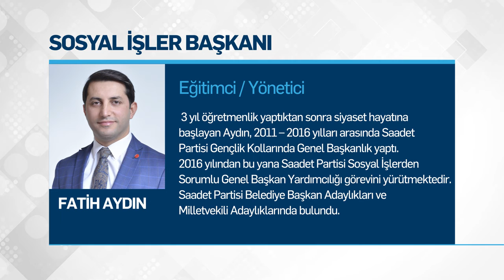Fatih Aydın Sosyal İşler Başkanı - Saadet Partisi Yeni Dönem Başkanlık Divanı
- Saadet Partisi Yeni Dönem Başkanlık Divanı